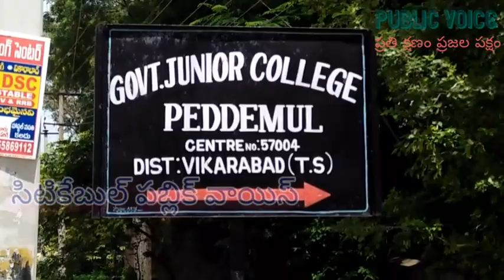మూడు వేలకు పైగా నాటు బాంబు పేలుడు ఎవరో తేల్చి చెప్పనీ పోలీసులు